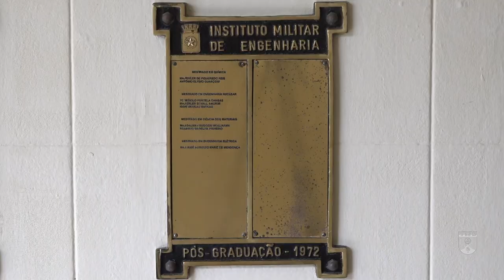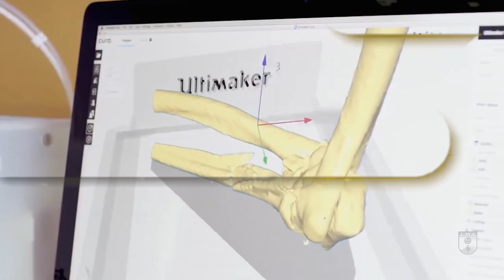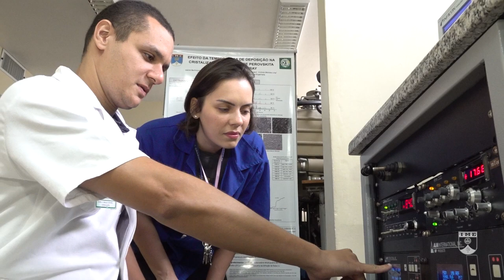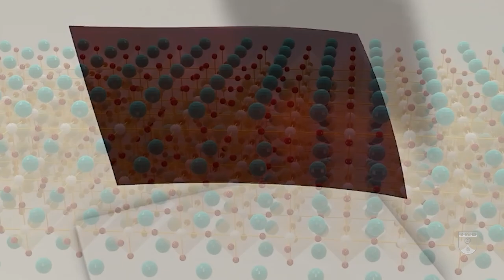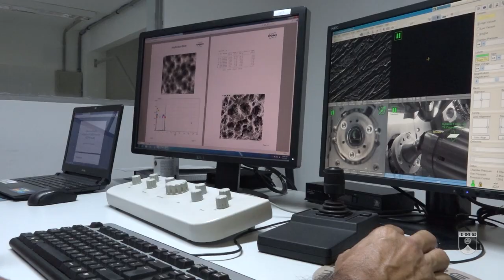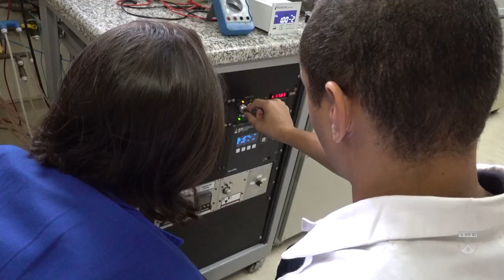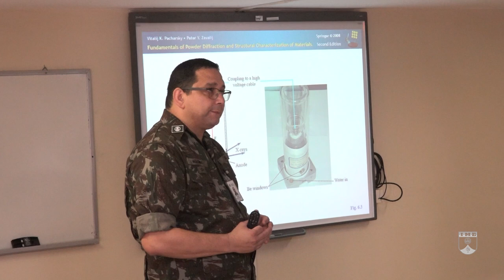Programa de Pós-Graduação em Ciência e Engenharia dos Materiais - Mestrado e Doutorado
O objetivo geral do Programa de Pós-Graduação em Ciência dos Materiais (PPGCM), em consonância com Plano de Desenvolvimento Institucional (PDI) do IME, é formar mestres e doutores aptos a participar do desenvolvimento científico-tecnológico do Exército Brasileiro e da sociedade civil. Especificamente, o Programa visa a formação de pós-graduados habilitados para o exercício de funções e atividades no campo da Ciência de Materiais.